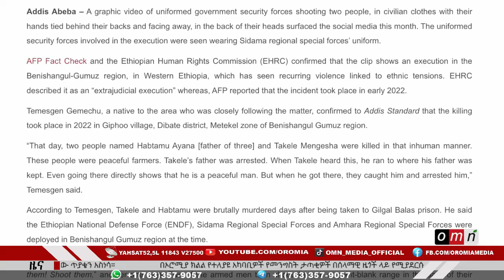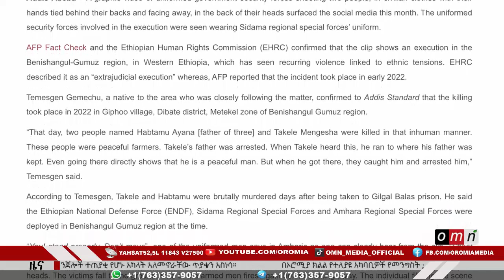OMN : ዜና (July 1, 2023)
●ህገ-ወጥ ግድያ ፣እስራት እና ማሰቃየት
● የኦነግ 50ኛ ዓመት የምስረታ በዓል